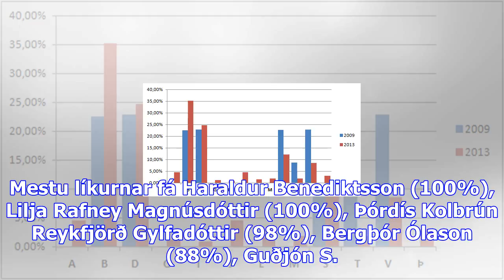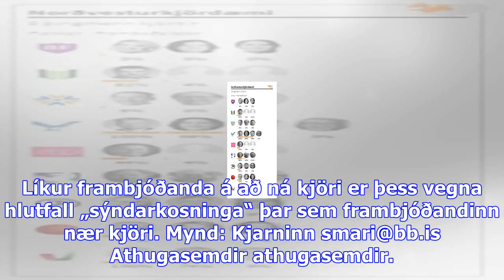Hver verður áttundi þingmaður kjördæmisins?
Það stefnir í æsispennandi kosninganótt í Norðvesturkjördæmi samkvæmt nýrri þingsætaspá Kjarnans. Lí...